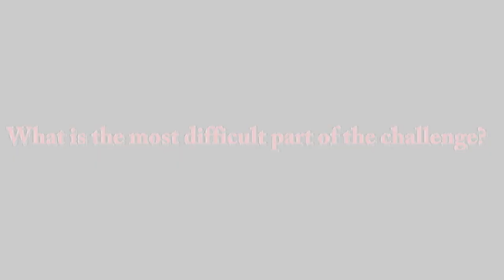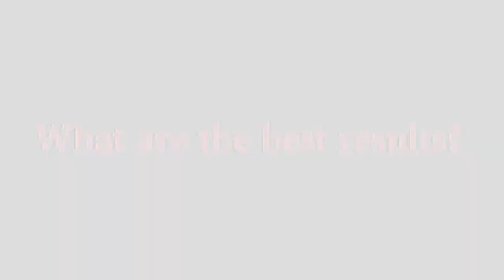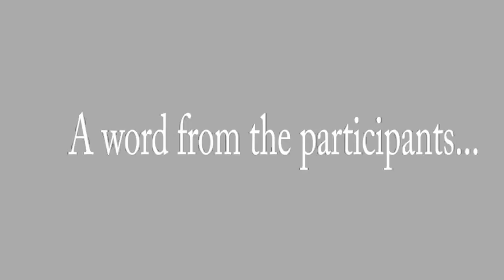Ooltewah High School Dunbar Challenge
The Dunbar challenge is the semester final of all the workouts in weight training.

**OHS Media does not own added audio in this video.